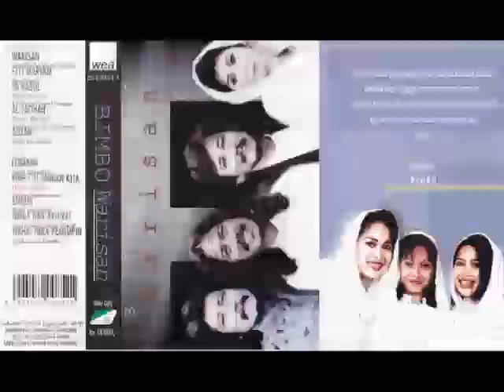Dea Sam Bimbo -_- Adzan